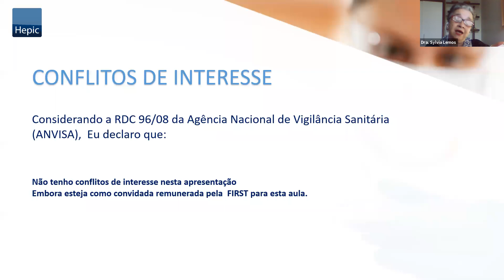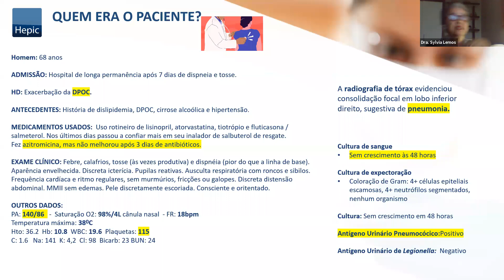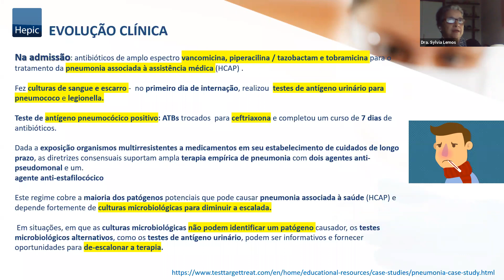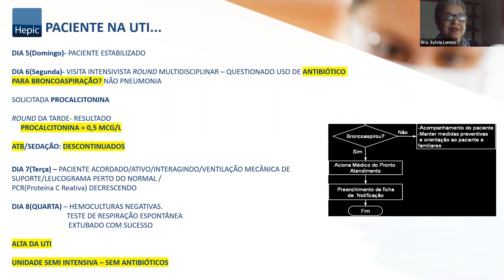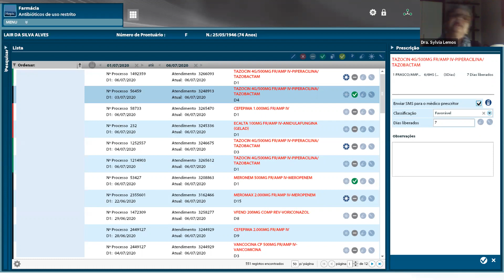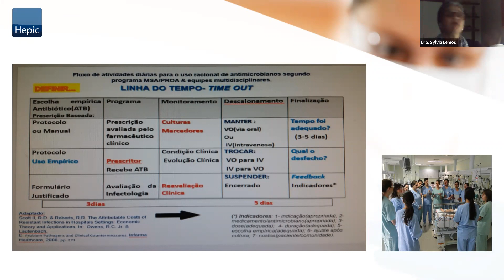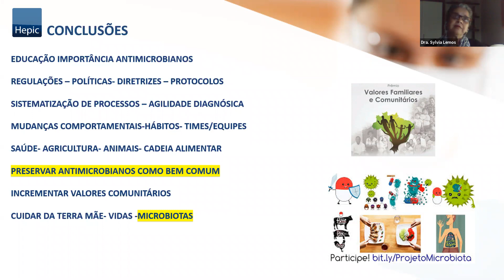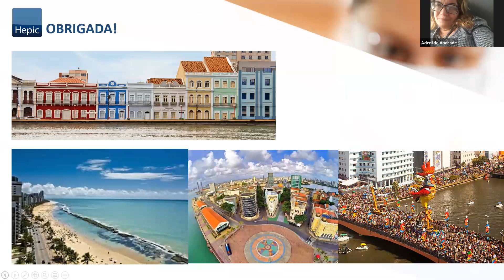Cases de Stewardship de Antimicrobianos (Aula 2)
Este projeto é patrocinado pelo Ministério da Saúde e executado pelo IFG – Instituto Federal de Goiás.

O uso dos antibióticos mudou o curso de muitas doenças, de forma direta ou indireta.
Direta quando a causa da doença pode ser combatida por eles e de forma indireta, como no câncer por exemplo, tratando as intercorrência infecciosas, permitindo seguir o tratamento da doença de base.

A palavra stewardship é difícil de traduzir para muitos idiomas, e isto dificulta entendermos incialmente do que se trata.

Antimicrobial stewardship  é um conjunto coerente de ações que promovem o uso responsável dos antimicrobianos de forma a garantir o acesso sustentável para uma terapia eficaz . O grupo de profissionais que gerenciam, administram estas ações chamaremos de grupo gestor dos antimicrobianos. O objetivo deste encontro será falarmos sobre estas ações, no ambiente hospitalar.